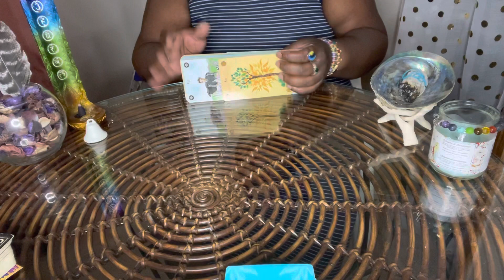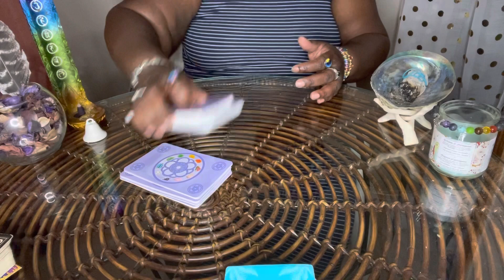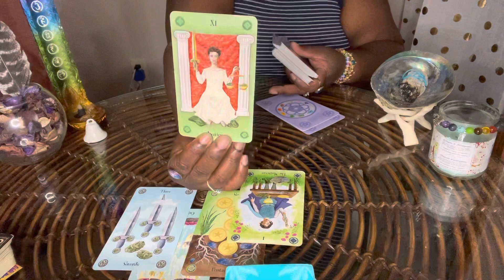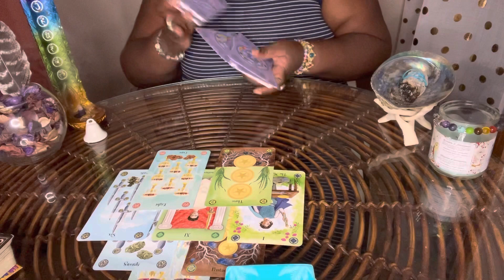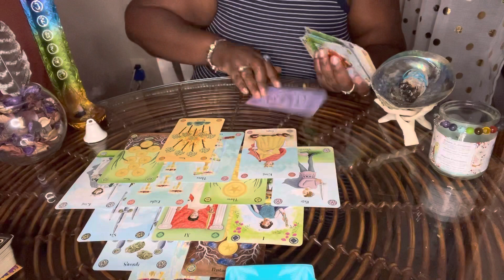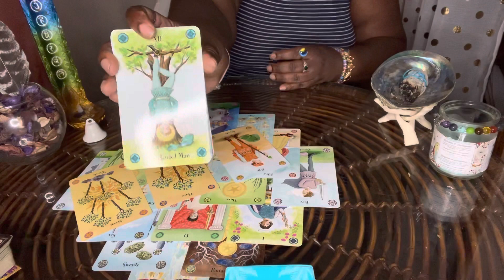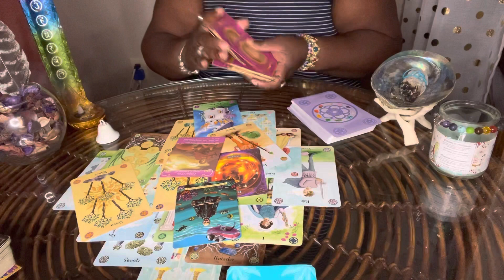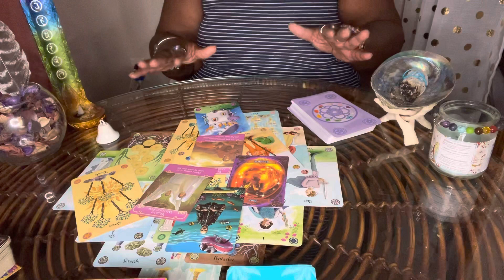Scorpio ♏️ GENERAL Reading! Be mindful of the past! It’s keep creeping up on you😳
*Instagram ~empressenergies

Joy’s Organic Love 💕
Body & Face Scrubs and Masks!
~Lemon, or Lime Scrubs~$7
~Mango Honey Scrubs~$8
~Tumeric Scrubs~$9
~Tumeric Face Masks~$10

I do this because I love you all! It’s a real spiritual gift that I take highly seriously! I appreciate you all and  that y’all do for me and my channel! ☺️😘